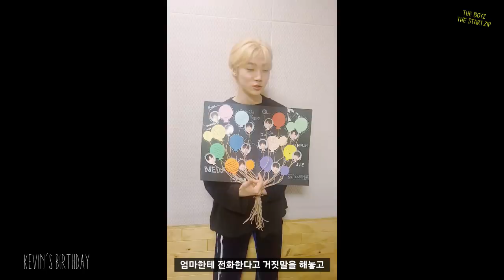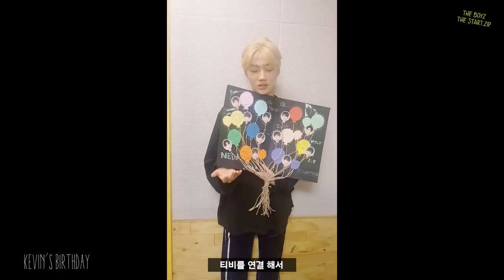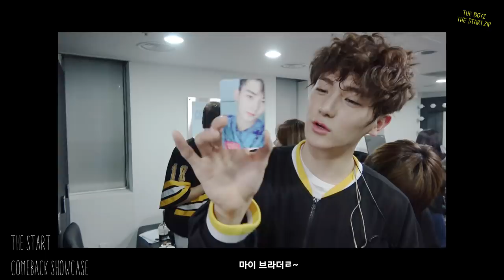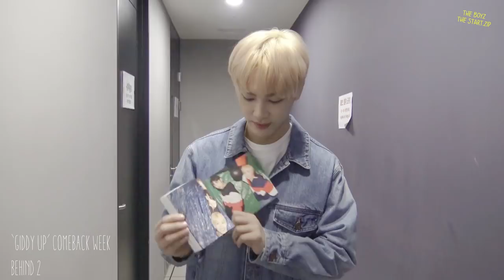THE BOYZ THE START.ZIP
THE_START_앨범활동_압축영상.zip